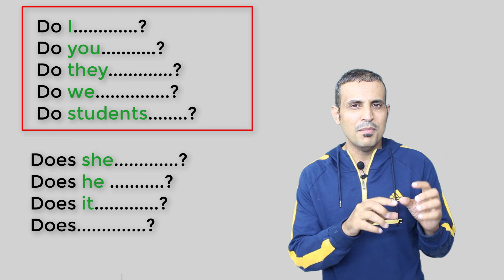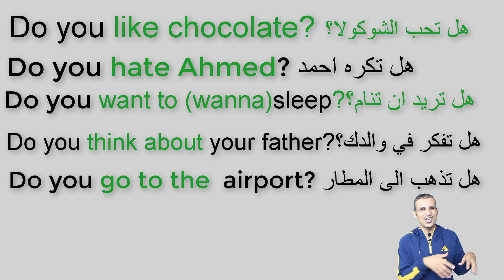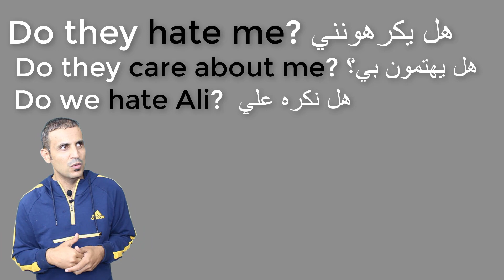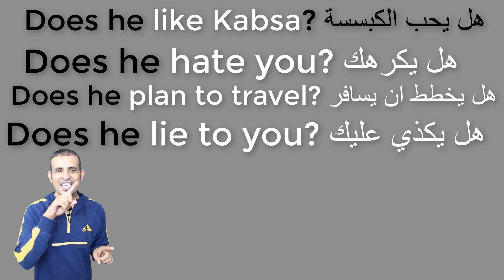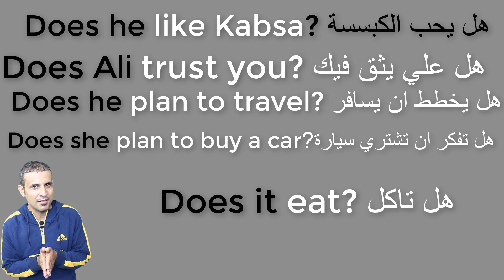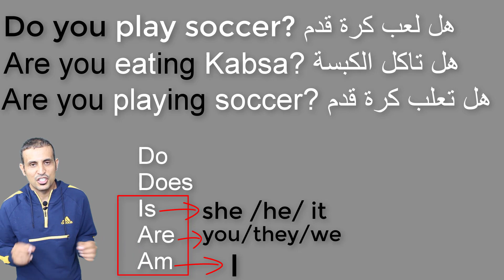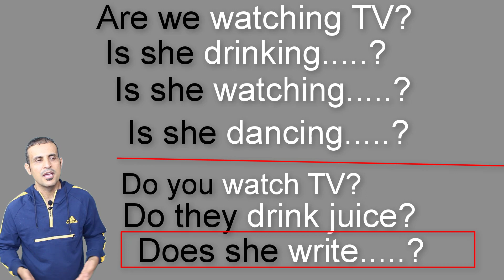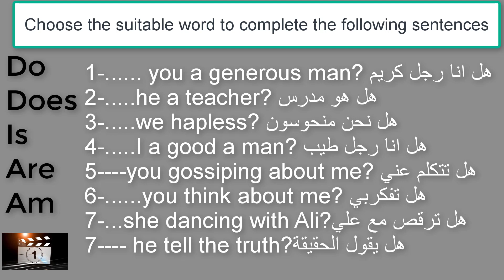سلسة تعلم الانجليزية في شهرين Learn English in two months- الحلقة18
Do Does Is Are Am Questions